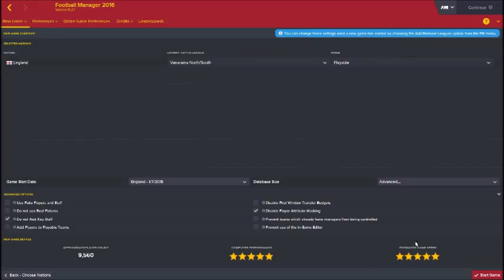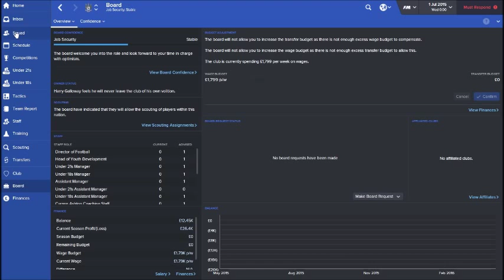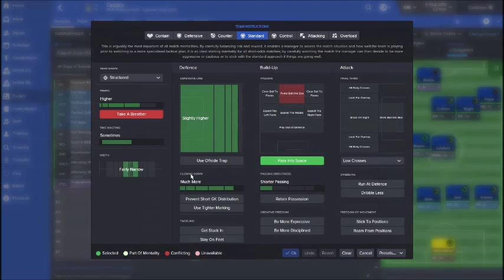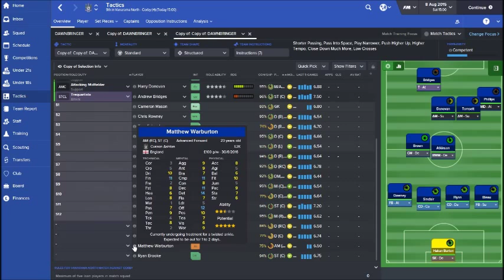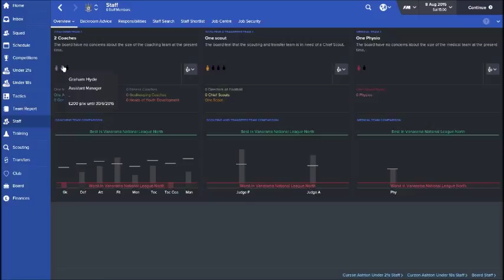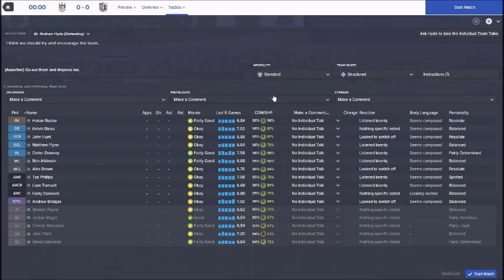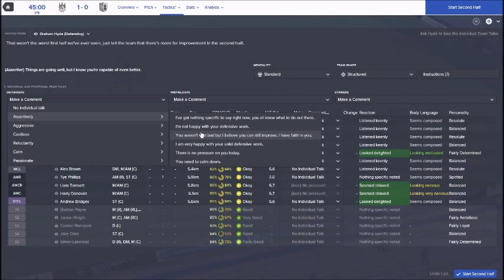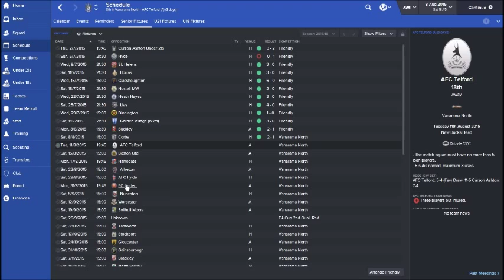Let's Play Football Manager 2016 #1 Curzon Ashton Awesomeness!